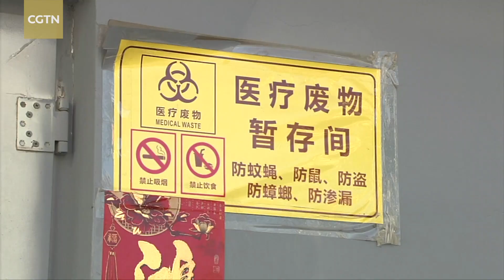Shoe repairer helps dispose used masks in N China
A 61-year-old shoe repairer voluntarily set up a box to collect used masks from local residents in Yangquan City, north China's Shanxi Province. The move is aimed at preventing people from casually throwing away used masks, which might result in contamination. Those who turn up with used masks can also exchange them for free batteries and shoe creams.